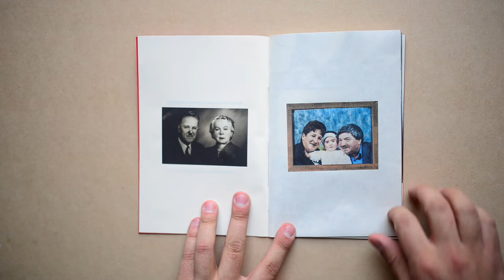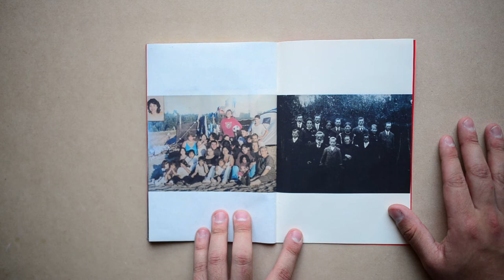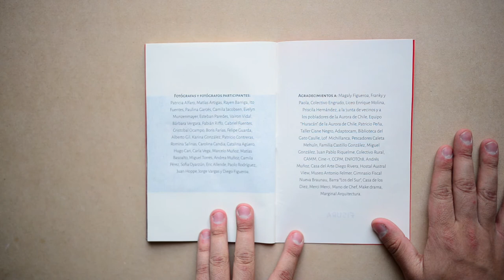Fotolibro "Territorios Nómades" - Ediciones Migrar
Publicación resultado del primer ciclo de talleres y charlas "Territorios Nómades" realizado en Concepción, Valdivia y Puerto Montt en el sur de Chile.

Ficha técnica:

Fotógrafos/as participantes: Patricia Alfaro, Matias Artigas, Rayen Barriga, Ito Fuentes, Paulina Garcés, Camila Jacobsen, Evelyn Munzenmayer, Esteban Paredes, Vairon Vidal, Bárbara Vergara, Fabián Riffo, Gabriel Fuentes, Cristobal Ocampo, Boris Farías, Felipe Guarda, Alberto Gil, Karina González, Patricio Contreras, Romina Salinas, Carolina Candia, Caralina Agüero, Hugo Cari, Carla Vega, Marcelo Muñoz, Matías Basoalto, Miguel Torres, Andrea Muñoz, Camila Pérez, Sofía Oyarzún, Eric Allende, Paolo Rodríguez, Juan Hoppe, Jorge Vargas y Diego Figueroa.
Páginas: 44
Dimensiones: 21,9 x 14,5 cms.
Papel portada: Curious Matter Red | 270 gr.
Papel interior: Bond ahuesado | 80 gr.
Diseño: Catalina Hoppe

Primera edición de 18 copias impresa y armada por Ediciones Migrar en agosto de 2018.